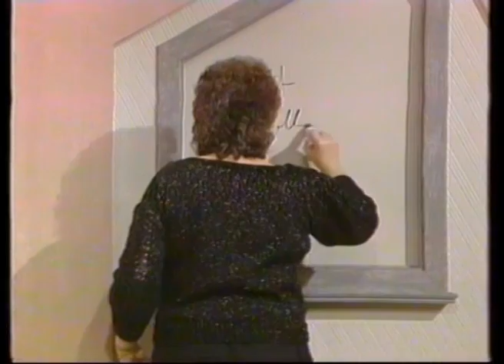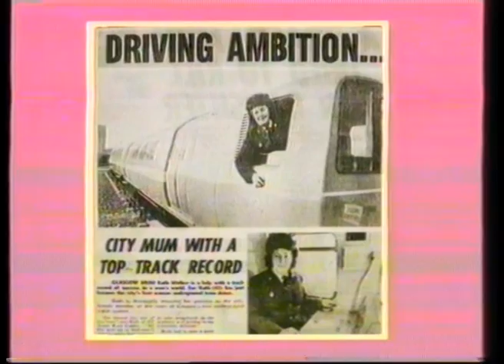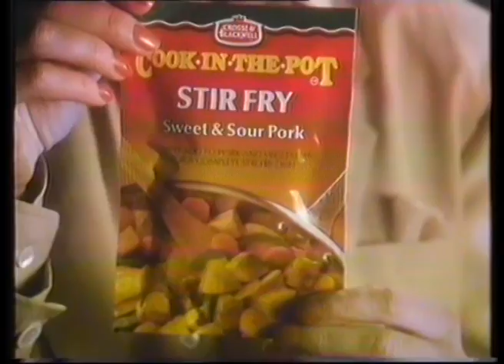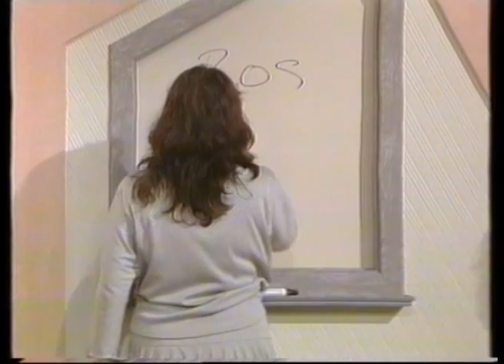What's My Line - 1988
A full episode of What's My Line from 1988. Presented by Penelope Keith, the panelists are actors Simon Williams and Jill Gascoigne, footballer Garth Crooks and author Jilly Cooper.

Includes ad break and intro announcement from Peter Marshall

Adverts included for Cross & Blackwell, Kelloggs Raisin Splitz, Royal Bank of Scotland (RBS), Whiskers, John West

SPOILER ALERT:
Mystery guest is Jeffrey Archer